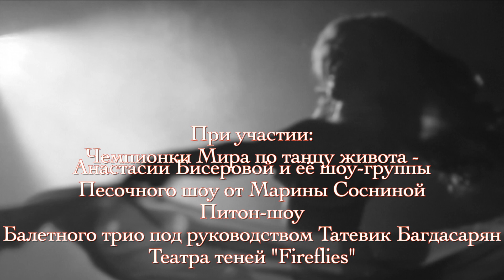Восточная сказка "Стихия"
Это первый в своем роде проект подобного формата!

Красота, магия и очарование востока соединились для того, чтобы рассказать вам древнюю легенду.

Захватывающий сюжет, прекрасные танцоры и умопомрачительные спецэффекты!
Спешите увидеть!

Художественный руководитель - Анастасия Бисерова
Технический директор - Екатерина Монастырская
Дизайнер костюмов - Елена Лисовская
Автор текста - Игорь Литовкин
Голос рассказчика - Екатерина Монастырская